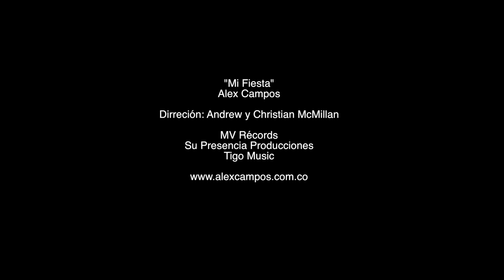Alex Campos - Mi Fiesta - Derroche de amor (HD)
El quinto sencillo de DerrocheDeAmor, en el estudio de Sonic Ranch Tonillo, Texas.

Letra Mi fiesta

La vida que llevo yo, la llevo con alegría,
la llevo en el corazón cantándolo todo el día.
Perdido estaba yo el sol siempre se escondía
hasta que escuché tu/su voz y entonces hallé la vida.

Cantando, cantando yo vengo
pues se me fue todo sufrimiento.
Bailando, bailando vengo
pues es tu fuego que llevo dentro.
Sonriendo aunque hay dolor
pues Él cambió todo mi lamento.
Levanto mis manos hoy,
yo en Jesús hallé el remedio.

Mi fiesta está en el cielo con Cristo voy a estar
mi fiesta no termina el gozo no se va.
Mi fiesta está en el cielo con Cristo voa’ reinar,

//El fuego no se apaga ni con toa’ el agua el mar//